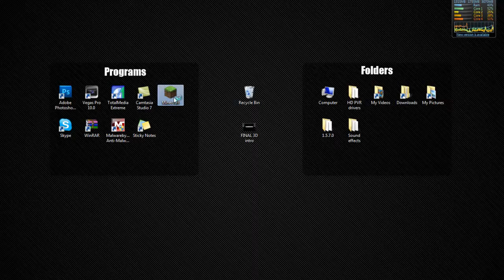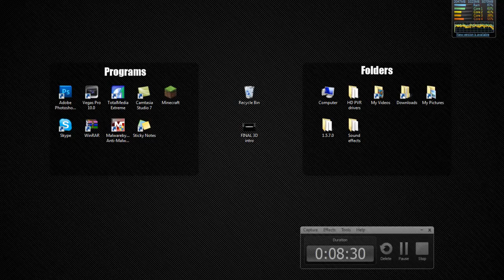New intro - New PC - New videos - New found hatred for the monarchy!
Let me know what you think of the intro!